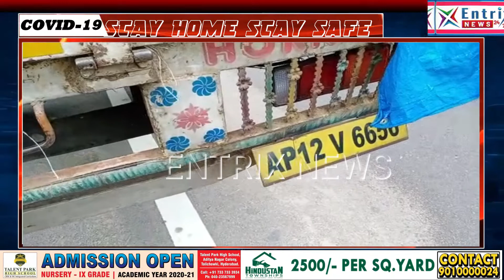రాజేంద్రనగర్ పొలిస్టేషన్ పరిధిలో 30 లక్షల విలువ చేసే 100 సంచుల గుట్కా స్వాధీనం ఇద్దరు అరెస్ట్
రంగారెడ్డి జిల్లా.

👉సైబరాబాద్ కమీష్నరేట్ పరిధి రాజేంద్రనగర్ పొలిస్టేషన్ పరిధిలోని హిమాయత్ సాగర్ టోల్ గెట్ వద్ద 30 లక్షల విలువచేసే గుట్కా సంచులు స్వాదీనం.

👉గచ్చిబౌలి నుండి రాజేంద్రనగర్ వైపు వస్తున్న డిసియం వ్యాన్ లో గుట్కా తరలిస్తున్నారన్న సమాచారం అందుకున్న శంషాబాద్ జోన్ ఎస్ఒటి పొలీసులు.

👉హిమాయత్ సాగర్ వద్ద   AP 12 V6656 నెంబర్ గల డిసియంను శంషాబాద్ జోన్ ఎస్ఒటి పొలీసులు తనిఖీలు చెశారు.

👉డిసియంలో దాదాపు 100 సంచులు గుట్కా సంచులు గుర్తించారు దీంతో డిసియంతో పాటు షేక్ ఇమ్రాన్ డ్రైవర్ ఎస్ కె గబ్బర్ లను అదుపులోకి తీసుకుని విచారణ చెపట్టారు.

👉సిజ్ చేసిన గుట్కా సంచులతో పాటు డిసియం వ్యాన్ ఇద్దరు నింధితులను రాజేంద్రనగర్ పొలీసులకు అప్పగించారు.

సీజ్ చేసిన గుట్కా 30 లక్షల వరకు ఉంటుందని పొలిసులు అంచనా వేశారు